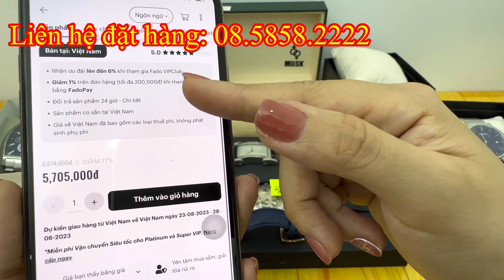19/8- Khui Lô Hàng Tuyển Nhật,Thụy Zeppelin Furbo Technos Citizen invicta Orient automatic